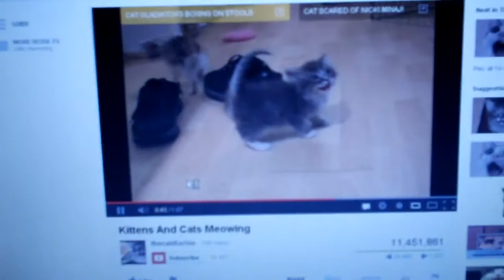cat wannabe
Thank you YouTube user: thecatdiaries for providing the the cat meows.